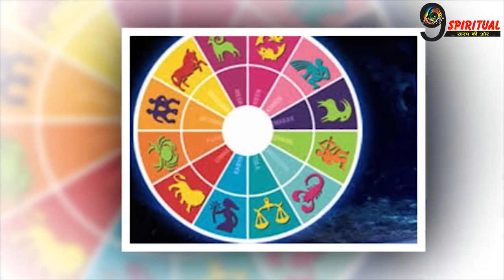विष्णु जी की कृपा से इन राशियों के जीवन में पैसों की होगी बरसात || Rashi Astrology